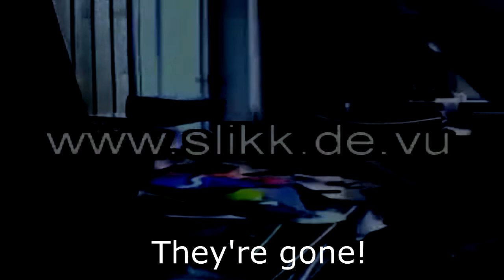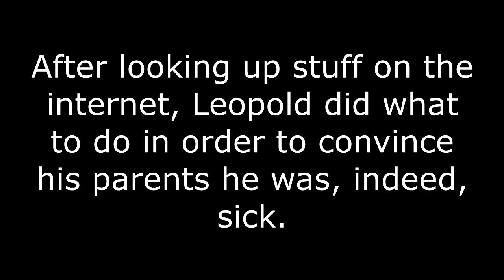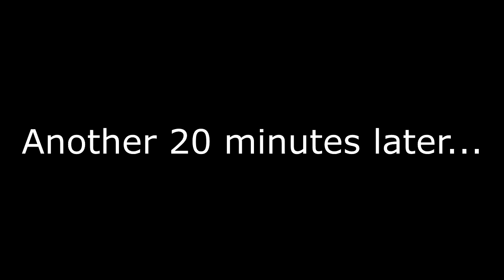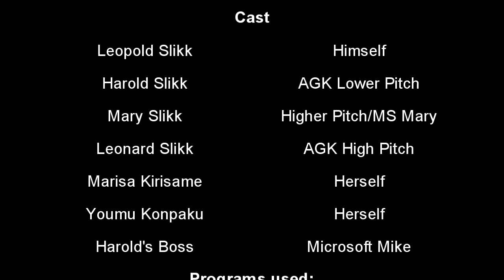AGK Episode #84: Angry German Kid Pretends to be Sick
With Leopold got suspended and beaten by his dad, Leopold has a new plan to skip school, is to pretend by being sick, will his parents finds out he's faking it?

Inspired by: AGK82 and Cansin13

Sorry for the short delay, I almost fucked up for some flashback scenes in this episode.